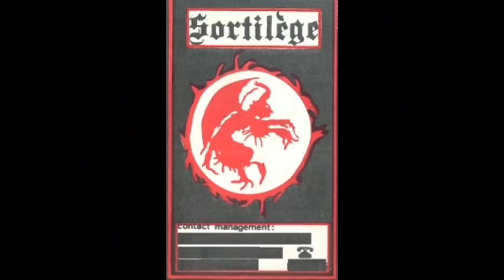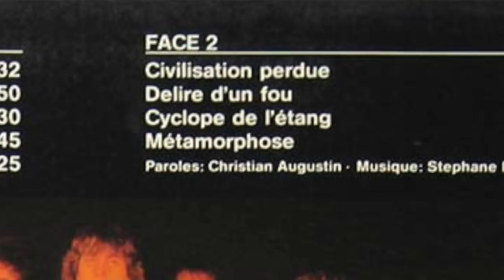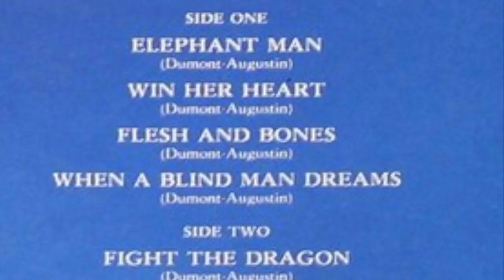Metal School - Sortilege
French metal band Sortilege was originally formed in 1980. They wouldn't be together very long overall but would release two albums in the mid-80s that showcase some excellent French metal. The awesome musicianship and outstanding vocals apparently couldn't help Sortilege break into the US, despite recording English versions of their albums. Sortilege broke up in 1986 but vocalist Christian "Zouille" Augustine has put together a new lineup as of 2020, with new material on the way!

So, join me as I take a brief look at Sortilege, their '80s discography, and what's on the horizon. Then head over to @MetalAcademix to check out a battle of the bands between '80s French metal bands Sortilege vs. Blashpeme!